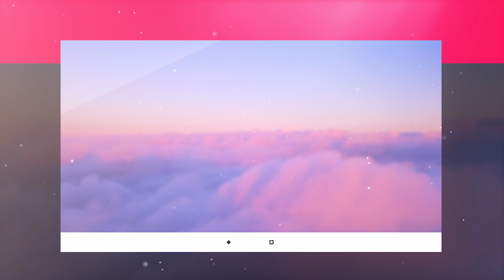오만석, 세상에서 최악의 남자! 절친한 친구의 아내 빼앗은! 이혼사유와 조상경의 입장 발표...상세한 내막은!